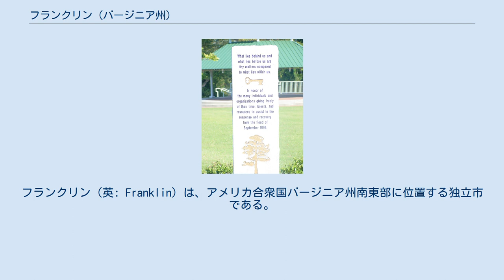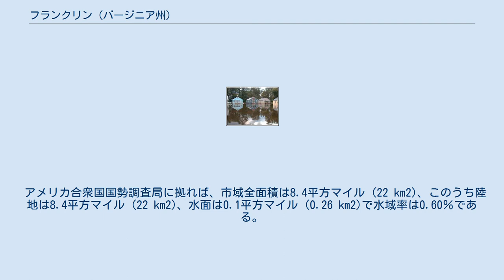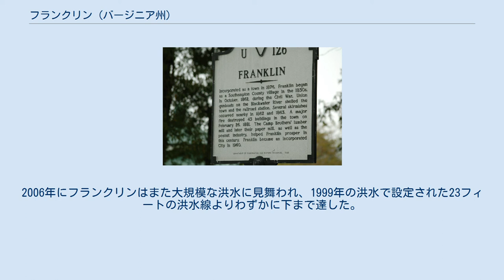フランクリン (バージニア州)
フランクリン（英: Franklin）は、アメリカ合衆国バージニア州南東部に位置する独立市である。
アメリカ合衆国商務省経済分析局は統計上の目的でフランクリン市とサウサンプトン郡を1つにしている。
2010年国勢調査での人口は8,582人だった。
 フランクリン市の歴史は、1830年代にブラックウォーター川沿いの鉄道駅として小さな町で始まった。
この時代、ブラックウォーター川はノースカロライナ州のアルベマール湾まで品物を運ぶために使われていた。
 フランクリン市中心街にある歴史標識、南北戦争と北軍キャンプに関する情報が記されている 1862年、「フランクリンに対する陸海共同遠征」と呼ばれる作戦で、南北戦争の戦闘がフランクリン市に及んだ。
砲艦USSコモドア・ペリーが率いるアメリカ海軍の軍旗を掲げた蒸気船数隻が、ブラックウォーター川のフランクリンの傍を過ぎようとした時、地元南軍の部隊がその艦船に発砲した。
艦船の中の1隻に乗艦していたある士官は、「戦闘は同じだった。ここそこで高い岸には深く葉が茂り、狭く大変曲がりくねった流れに、頻繁なマスケット銃の発砲があった」と記していた 。
 この戦闘で海軍の5名が戦死し、16名が負傷した。
海軍の艦船が後退すると、南軍は川の幅いっぱいに大きな木を倒して狭いブラックウォーター川を塞ごうとした。
最終的に南軍の試みは失敗し、兵士が捕まえられることはなかったし、艦船が失われることも無かった。
この時の個々の水兵の傑出した働きに対し、7つの名誉勲章が与えられた。
 フランクリンがかなりの成長を始めたのは1887年になってからだった。
地元出身でキャンプ家の6人兄弟が地元製材所を手に入れた。
その製材所は小さく、ブラックウォーター川の傍で数年間運転されていた。
キャンプ家が製材所を手に入れたことで、ポール・ダグラス・キャンプ（社長）、ジェイムズ・レオニダス・キャンプ（副社長）、ロバート・ジョンソン・キャンプ（財務担当）の指導力により急速な成長の20年間を経験した。
この期間の終わりごろは破産の瀬戸際にあったが、第一次世界大戦がキャンプ家の財政を持ちなおさせ、フランクリン市も繁栄した。
1918年までに「ちっぽけなフランクリンが戦争景気の村になった。」 1955年、キャンプ・コーポレーションの年商は2,800万米ドルにまで達し、その多くはフランクリン市で使われた。
キャンプ家は家族意識と仲間意識が強く、平均賃金よりも高い給与を出し、地元のために寄付をしたりすることでフランクリン市のために貢献した。
1956年5月29日、フランクリン市民は、キャンプ製造会社が、ニューヨーク州で操業しているユニオン・バッグ・アンド・ペーパー社と合併の交渉をしていることを告げられた。
この合併でユニオン・キャンプ・コーポレーションができた。
 フランクリン市はユニオン・キャンプ・コーポレーションと共に成長を続け、1961年には法人化され、サウサンプトン郡と分かれた。
 ユニオン・キャンプ・コーポレーションは1999年まで繁栄していたが、この年インターナショナル・ペーパーに買収された。
フランクリン市にユニオン・キャンプ・コーポレーションが存在しないとしても、キャンプ家の名前は生き残っている。
その遺産は、ポール・D・キャンプ・コミュニティカレッジ、ジェイムズ・L・キャンプ・ジュニアYMCA、テキシー・キャンプ・マークス子供開館、ルース・キャンプ・キャンベル記念図書館という形で町に残っている。
 現代のフランクリンには農業と製造業という2つの主要産業分野がある。
州内では利益で12番目、大きさで12番目の農業社会になっている。
隣接するサウサンプトン郡、アイルオブワイト郡およびサフォーク市も全て利益の出る郡の20位以内に入っており、サウサンプトン郡はその大きさで州内第8位である。
 フランクリンと周辺地域は農業の比率が高いので、農業がフランクリンの主要産業と言ってもおかしくはない。
1887年にキャンプ製材所が開設されてから製造業部門が拡張を始めた。
キャンプ製材所がユニオン・キャンプ・コーポレーションとなり、最終的にインターナショナル・ペーパーに買収された。
製紙工場は市域の東端、ブラックウォーター川沿いにあり、材木、パルプと紙製品、さらに化学的副産物を製造している。
 2009年10月22日、インターナショナル・ペーパーが製紙工場を2010年春に恒久的に閉鎖すると発表した。
実際の閉鎖は2010年5月だった。
その後限定的...